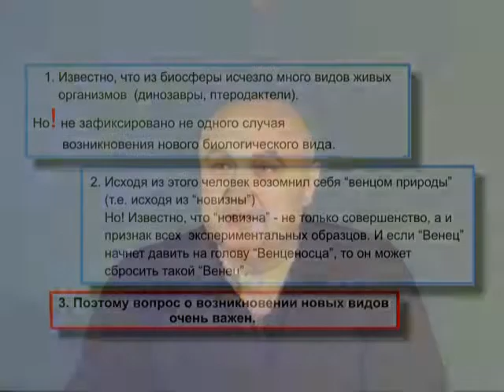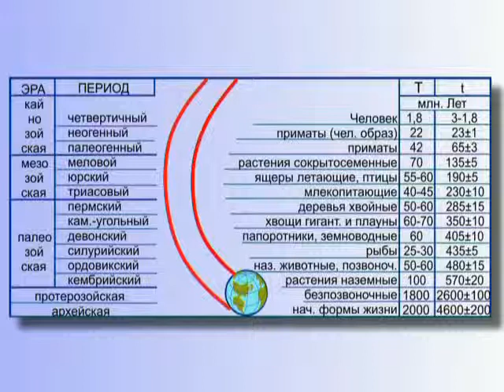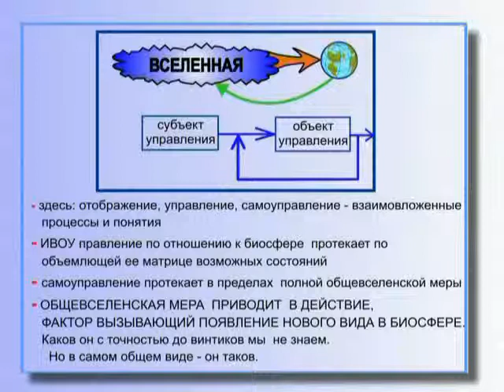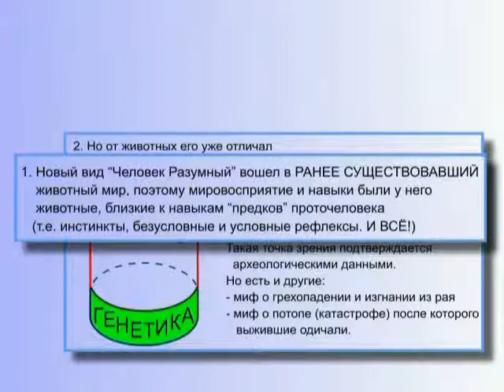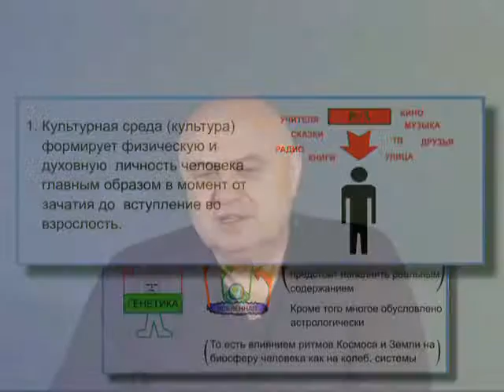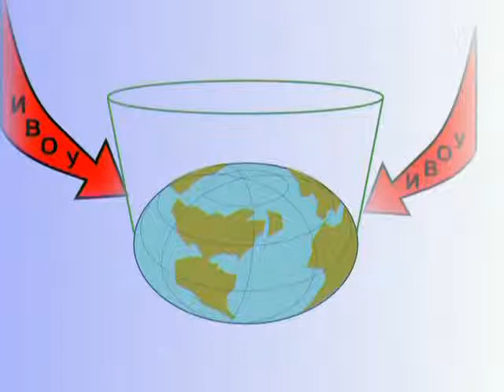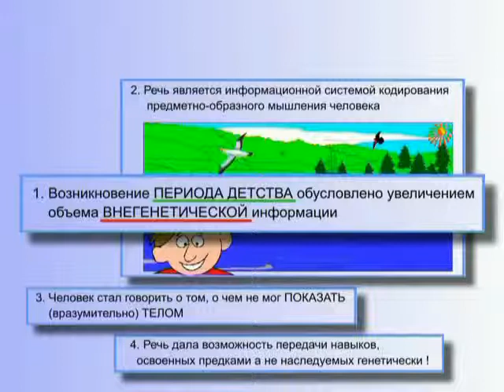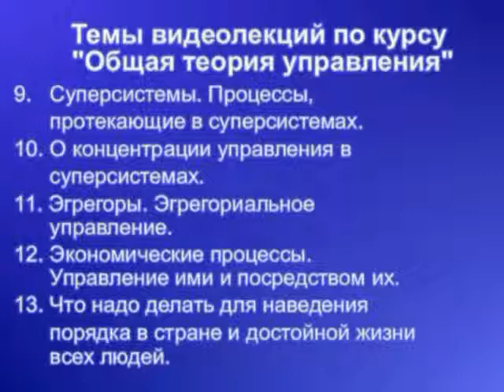04 Глобальный исторический процесс